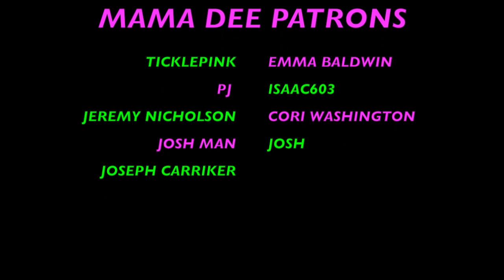THE CROWN S2 E8 REACTION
Inspired by Jackie Kennedy -- and against her government's wishes -- Elizabeth takes an unconventional approach to resolving an issue with Ghana.
Technical difficulties have prevented a full reaction to this episode, sorry!!